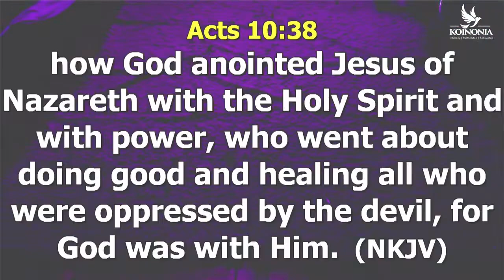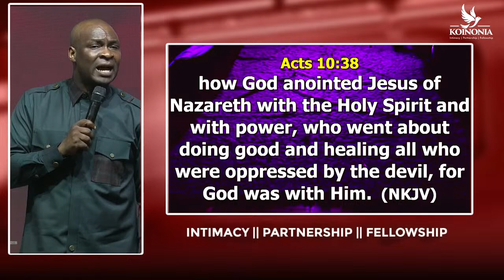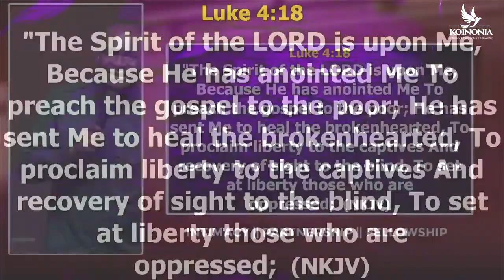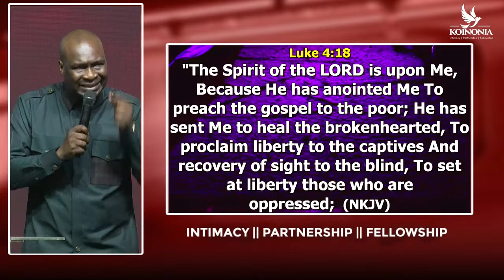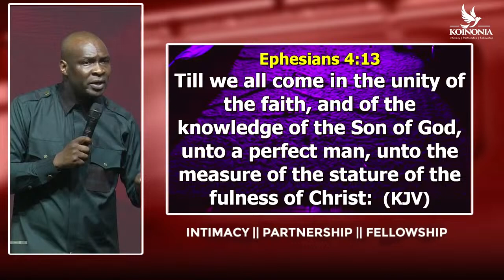MANIFESTATIONS OF A NEW MAN || APOSTLE JOSHUA SELMAN